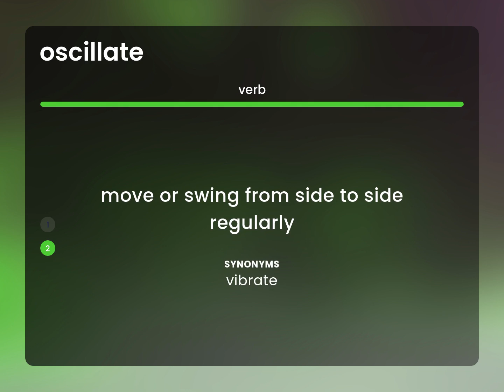Oscillate — OSCILLATE meaning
What is OSCILLATE meaning?

Susan Miller (2023, February 28.) Oscillate in the dictionary